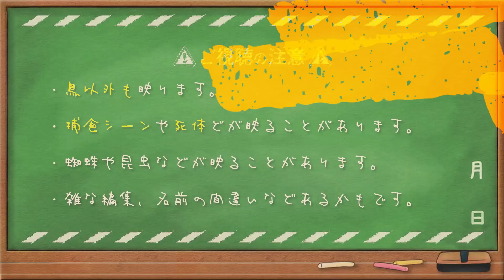0527閲覧注意【カルガモ親子の引っ越し中に雛鳥が襲われる】猛禽類ツミ。カワセミの巣。エナガ親子。ムクドリの巣と雛鳥。カワラヒワも幼鳥？鳥の雛かわいい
カルガモ親子引っ越しで雛鳥の悲劇。他のカモに激しく襲われる…子殺しされそうで辛い。悲劇のブロック地帯で雛穴に落ちる。猛禽類ツミやカワセミの巣も。かわいい雛はカワラヒワとエナガを見かけることができました！！最近ムクドリの雛をおいかけていて近くでカワラヒワを見かけることが多かったのですが、近くに巣があったのでしょうか？個人的にカワラヒワはレアなのでとても嬉しい！エナガの親子にも偶然遭遇。シジュウカラの用に親について木々を回っている感じでした。
スズメ、ムクドリもちらほらと。ムクドリはそろそろ巣立ちしそうで楽しみです。
※動画に捕食シーンなどが含まれる場合がありますのでご注意ください。

00:00 今回のダイジェスト
00:23 コクワガタ
00:45 カルガモ親子C4組（5／6生まれ）
00:59 志村どうぶつ園のカルガモ親子28日目
02:07 病気の植物
02:29 ツバメとスズメの巣
03:23 ムクドリの巣
03:49 カワラヒワ親子
05:07 キジバトラブラブ
05:19 猛禽類ツミ
05:37 オナガの巣
05:53 カルガモ親子お昼寝準備
06:21 雛鳥が襲われるカルガモ引っ越し
08:17 雛鳥が段差を降りる
08:51 エナガとカワセミホバリング
09:12 魔のブロック地帯
09:42 カワセミ巣穴に戻る
10:26 引っ越し休憩

※また野生なので捕食シーンや亡骸、悲劇、雛鳥の捕食（雛が食べられる、襲われるシーンなど）の残酷なシーンや、一般にキモい生き物、不快感害虫と呼ばれるものが入ることがあります。苦手な方は閲覧注意。

4月30日のカモの引っ越し動画のカモ達は、2020年6月6日のテレビ番組（天才！志村どうぶつ園）のカルガモ引っ越しで紹介されていた9羽です。偶然ですが毎日撮影している子なので驚き＋嬉しかったです。志村動物園のカモ達のその後が気になる方は0430～0703あたりの動画をチェックしてみるといいかも✨

4K画質や60fps、バイノーラル録音などにも挑戦しています。